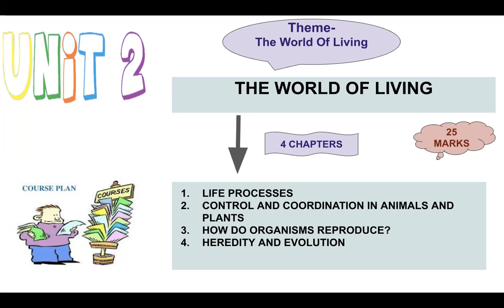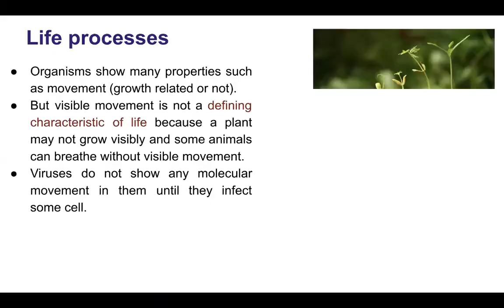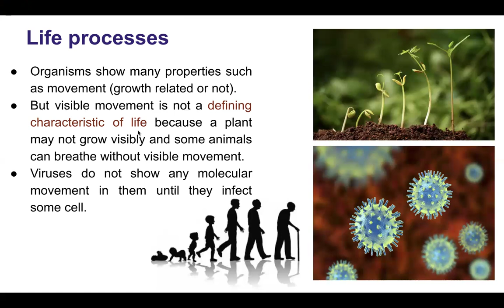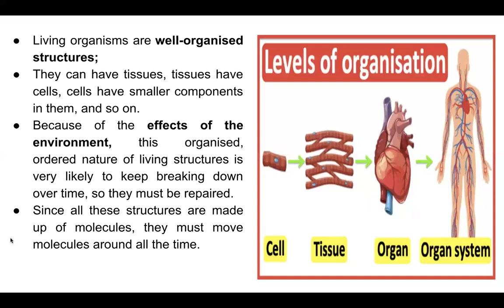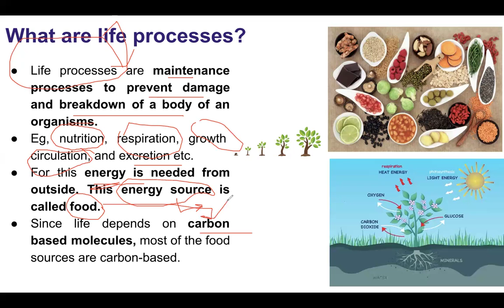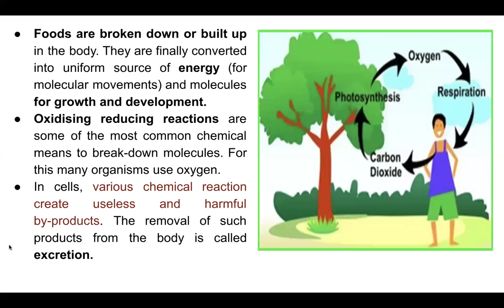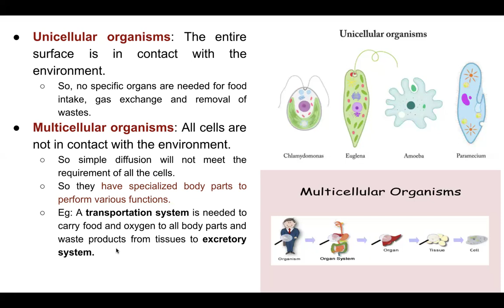life process part 1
Hello everyone,